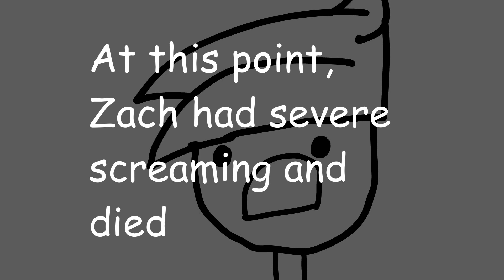nothing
This video is for ages 13+

this is nothing
stop watching
OH GOSH THE AUDIO QUALITY AHHHHHH

If you read this congrats you got a compliment right now